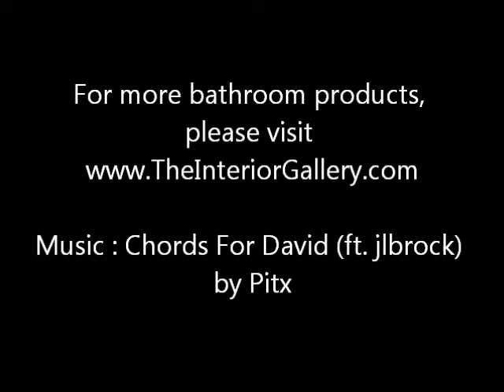The Interior Gallery Launches New Modern Bathroom Toilet Designs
to have a look at our range of modern bathroom toilets.